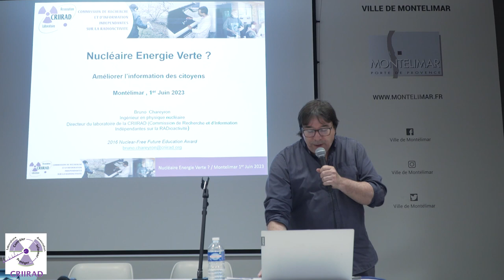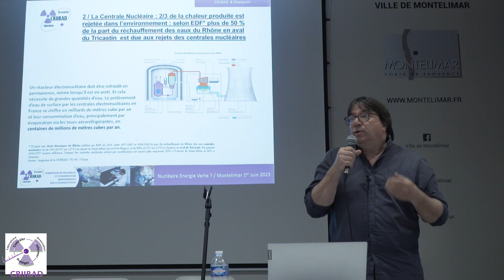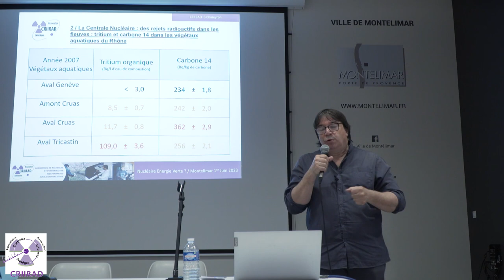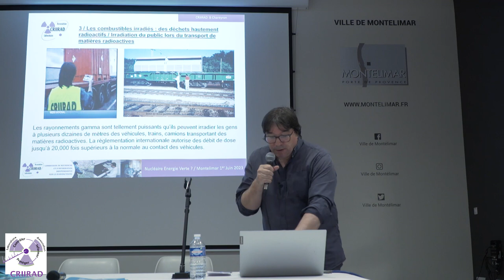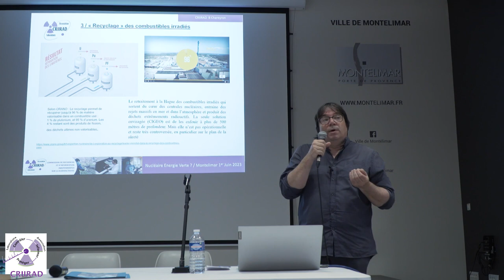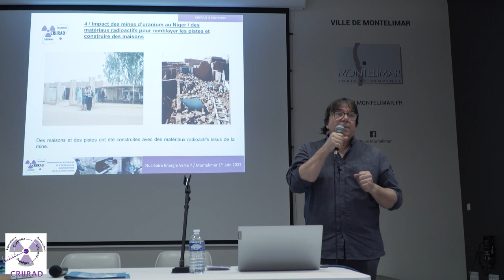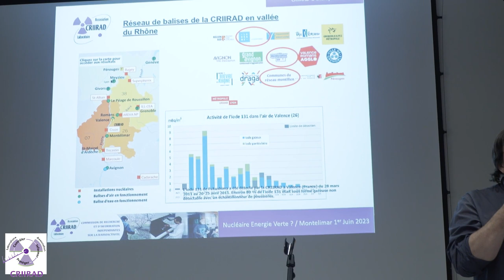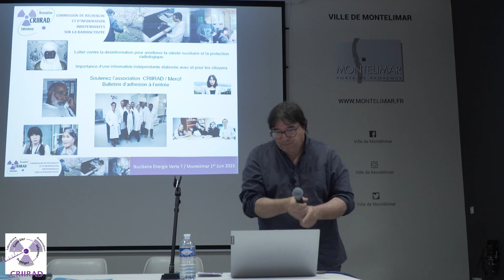[Conférence] Nucléaire Energie Verte ? L’importance des contrôles indépendants - Montélimar, juin 23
Cette conférence « Nucléaire Energie Verte ? » a été organisée à Montélimar (Drôme) le 1er juin 2023 par le Collectif Stop Tricastin qui a financé la captation d’image, nous les en remercions. L’extrait (63 minutes) porte sur l’intervention de Bruno Chareyron, ingénieur en physique nucléaire, directeur du laboratoire de la CRIIRAD depuis 1993. N’est pas inclus le débat avec la salle.

L’intervention a été l’occasion, à travers le fil conducteur « Nucléaire Energie verte ? » d’évoquer des spécificités de l’énergie nucléaire : production de produits de fission hautement radioactifs, exposition aux rayonnements ionisants des travailleurs et du public (lors du fonctionnement normal des installations et en cas d’accident), problèmes posés par les déchets radioactifs dès l’extraction de l’uranium, etc..).
Vous trouverez des clarifications ou précisions et des liens pour approfondir

Dans la mesure du possible, le propos a été illustré par les travaux originaux de la CRIIRAD qui lui ont permis de jouer son rôle de lanceur d’alerte, directement ou à travers le soutien à des citoyens et associations sur le terrain.

Ces travaux ont permis de mettre au jour de nombreux mensonges et/ou de combler un déficit d’information, qu’il s’agisse de l’impact environnemental des centrales en fonctionnement normal (besoin en eau, rejets thermiques et radioactifs), de l’impact des catastrophes nucléaires, de la mauvaise gestion des déchets radioactifs, etc..

Les quelques exemples choisis témoignent du travail effectué par les bénévoles et salariés de la CRIIRAD et de son laboratoire depuis 1986, qu’il s’agisse de l’analyse critique de documents, de mesures radiamétriques et interventions sur le terrain, d’analyses d’échantillons au laboratoire ou d’interpellations diverses.